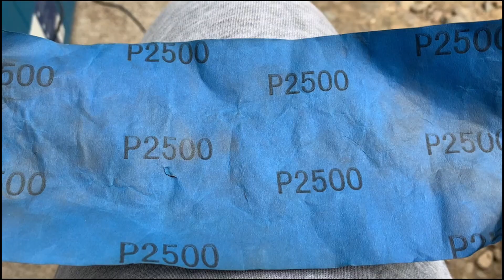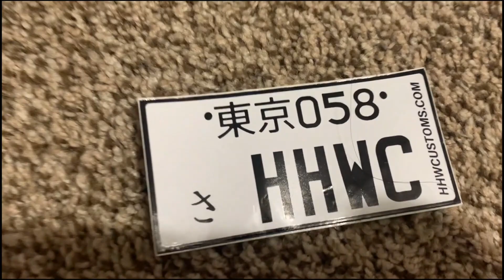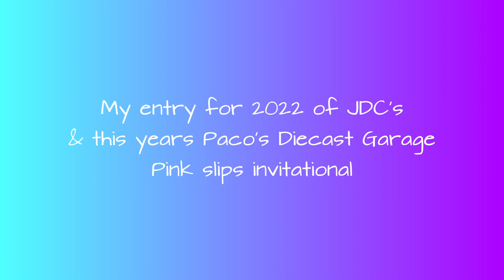Gassers for JDC & Paco's 2022 Pink Slips invitational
Was very excited for the 2nd year of JDC's pink slips that I got ahead of myself and finished these gassers in time to be the first entry.

I also ended up liking these gassers too much that I just had to make a 2.
Luck to all participants of this year's @JaysDiecastCreations and @PacosDiecastGarage pink slips invitational.

edited with filmforth